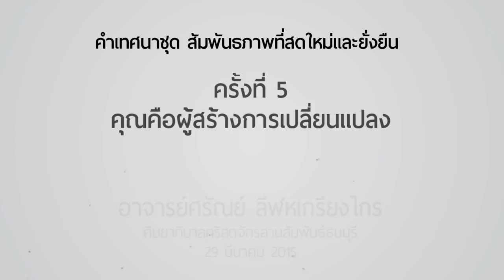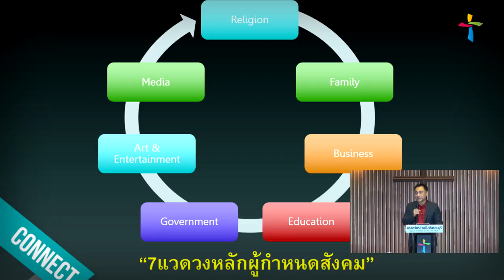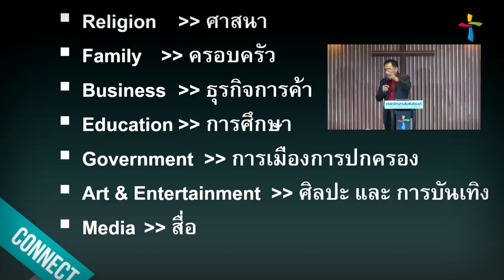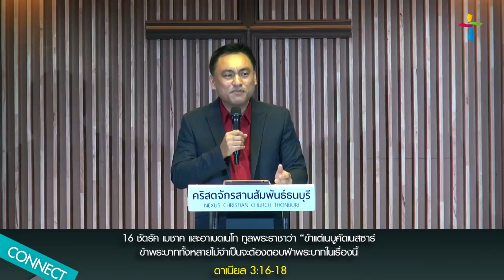คำเทศนา คุณคือผู้สร้างการเปลี่ยนแปลง (Connect Series #5)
วันที่ 29 มีนาคม 2015 โดย อ.ศรัณย์ ลีฬหเกรียงไกร

คำเทศนาชุด : สัมพันธภาพที่สดใหม่และยั่งยืน (Connect Series #5)
ครั้งที่5 : คุณคือผู้สร้างการเปลี่ยนแปลง

1.จุดยืนต้องหนักแน่น
2.วิธีการต้องถูกต้อง
3.ผลลัพธ์ต้องชัดเจน